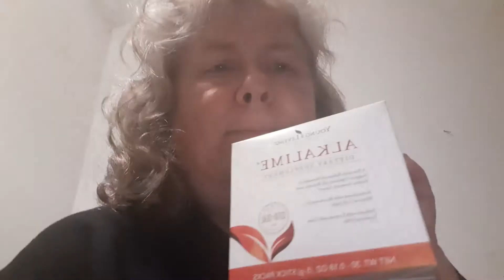EASE TUMMY DISCOMFORT WITH ALKALIME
try alkalime fir a easy way to relief discomfort